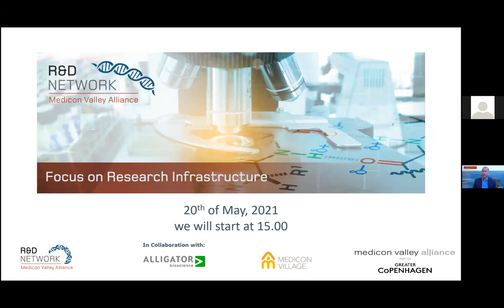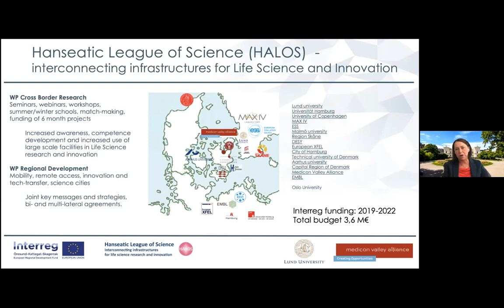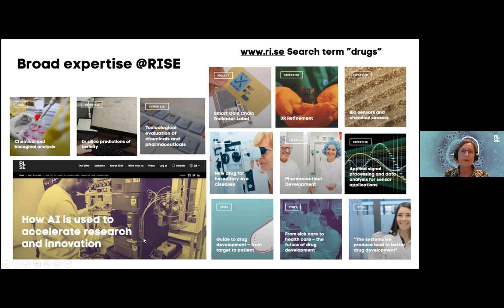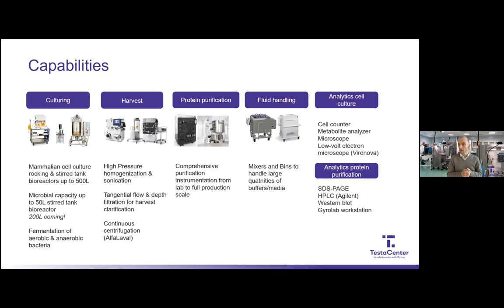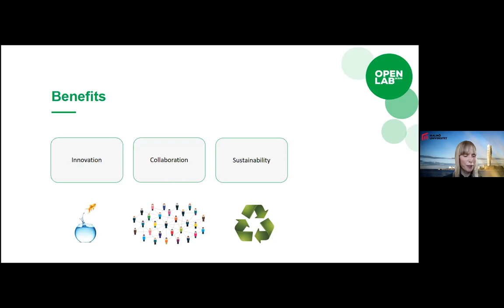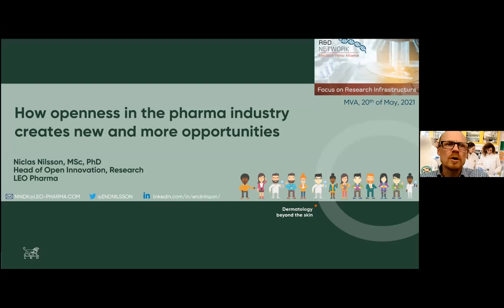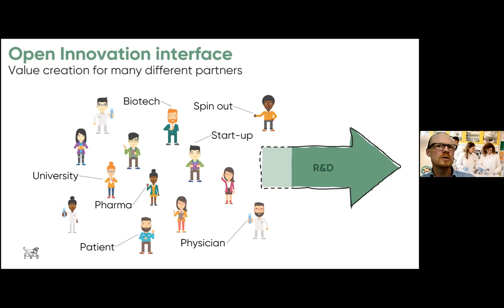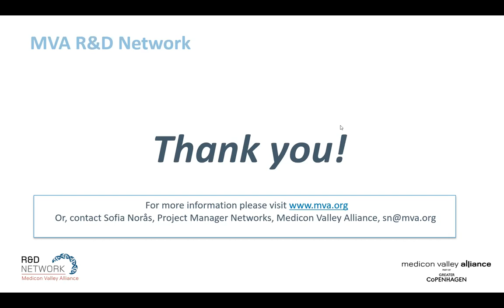Medicon Valley Alliance R&D Network meeting; Focus on Research Infrastructure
Medicon Valley Alliance R&D Network meeting; Focus on Infrastructure on 20th of May 2021. The recording consists of presentations with examples from nationa, regional and private resources available for life science companies in the Medicon Valley Region. State of the art large European infrastructures such as Max IV and ESS and more specialized open innovation resources from Leo Pharma Open innovation will be highlighted. Resources provided by RISE, Bioneer, Testa center and Open Lab Skåne will be presented as well as how researchers and industry can benefit from collaborating with them.